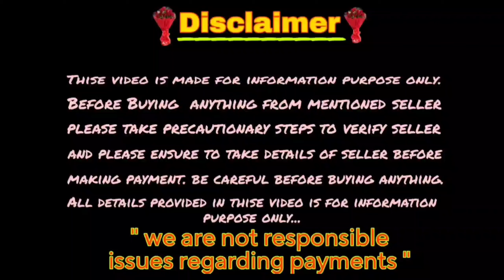German Shepherd puppies for sale in Telugu/ 98491 43887